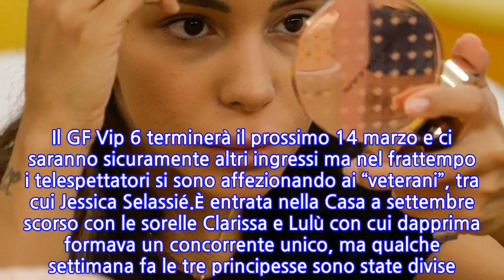“Spendo 100mila euro al mese”. GF Vip, ora tutti fuori parlano di questa cifra immensa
Al GF Vip 6 c’è chi esce e chi arriva. Nelle ultime puntate il pubblico ha salutato Alex Belli (squalificato), Francesca Cipriani e Aldo Montano (usciti di loro spontanea volontà perché contrari al prolungamento del reality), ma ha anche iniziato a seguire altri personaggi come Eva Grimaldi, Alessandro Basciano e Federica Calemme. Il GF Vip 6 terminerà il prossimo 14 marzo e ci saranno sicuramente altri ingressi ma nel frattempo i telespettatori si sono affezionando ai “veterani”, tra cui Jessica Selassié.È entrata nella Casa a settembre scorso con le sorelle Clarissa e Lulù con cui dapprima formava un concorrente unico, ma qualche settimana fa le tre principesse sono state divise. Attualmente da 3 sono rimaste in 2 ancora in gioco: la più piccola, Clarissa, ha infatti lasciato il reality dopo essere stata eliminata al televoto.E negli ultimi tempi Jessica Selassié vorrebbe raggiungerla. La maggiore delle principesse ha infatti mostrato un certo disagio nella Casa: “Non sono motivata nello stare qui dentro non sono stimolata. Ci sono troppe donne ed è entrato un uomo solo. Non entra nessun bono per me, ho perso l’interesse. Io avevo già dei dubbi nel volermene andare. Ma non è per un uomo, è il fatto di motivazioni, non sono più stimolata. […]”.Ha anche ipotizzato di non piacere al pubblico, che tra l’altro l’aveva già vista in tv. Prima del GF Vip 6, infatti, Jessica Selassié ha partecipato al programma di Mtv Riccanza. Era il 2017 e precisamente la seconda edizione del “reality” che ha lanciato personaggi come Tommaso Zorzi ed Elettra Lamborghini. E anche se è passato del tempo, in queste ore sta circolando sui social la clip di presentazione della principessa.Clip in cui Jessica Selassié svela quanto spende in un mese per vivere: ben 100mila euro. “Prima abitavo con mio fratello e invece adesso ho un appartamento a piazza di Spagna. Mi mantengono i miei genitori e spendo 100mila euro al mese più o meno…”, le sue parole. E ancora: “I mezzi pubblici in Italia non li ho mai presi e mai li prenderò, molto più comodo l’autista”. Sarà tutto vero?
INFORMATION
• Source: caffeinamagazine